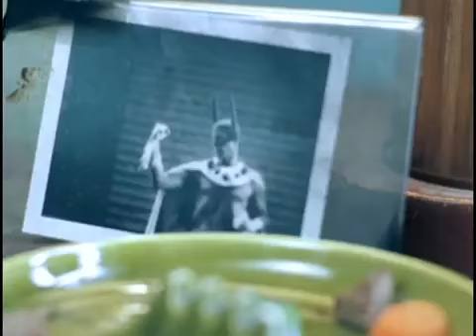3 Doors Down Kryptonite